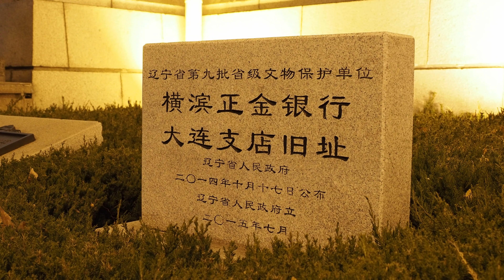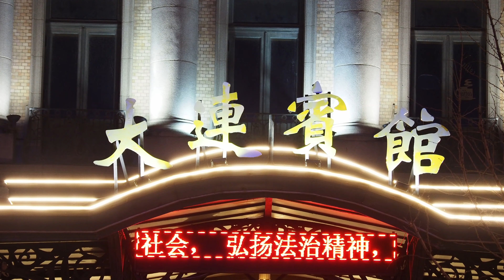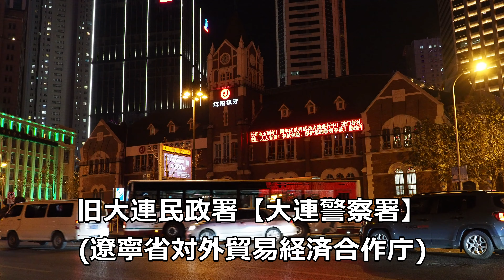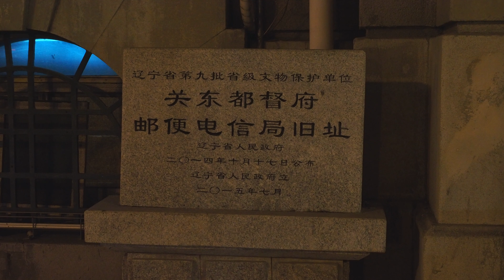[4K]【中国】大連 中山広場近代建築群 / China Dalian Zhongshan Square / 中国 大连 中山广场 / OLYMPUS OM-D E-M5 Mark III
大連中山広場近代建築群は、中国遼寧省大連市中山区にある中山広場（直径213mの円形広場、旧称：大広場）の周囲に建つ、おもに20世紀前半の欧風建築群。現存する10棟のうち7棟が日本人建築家による設計である。中国で20世紀前半の建築が集まった場所としては、上海バンド（上海外灘）と並んで有名になっている。

↓↓過去の中山広場はこちら

MIC:
RODE Stereo VideoMic Pro
RODE VideoMicro

GIMBAL:
Zhiyun Tech Weebill Lab
Zhiyun Tech Crane-M

MONITOR:
Atomos Ninja V
FeelWorld F6S